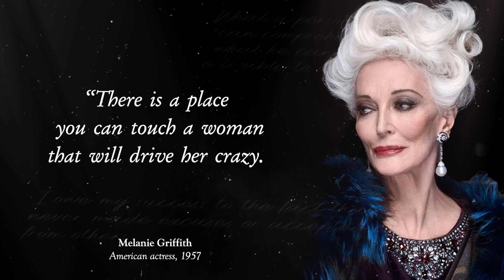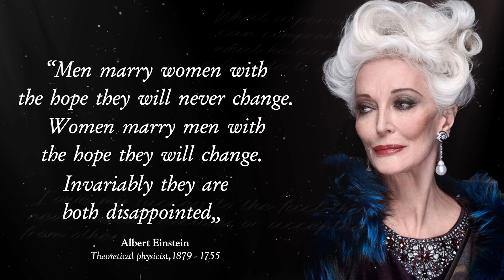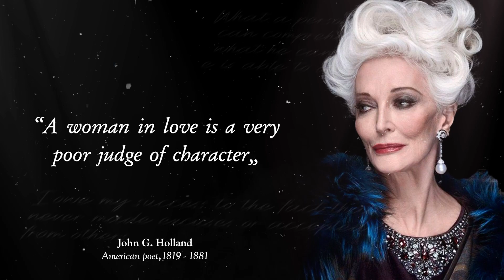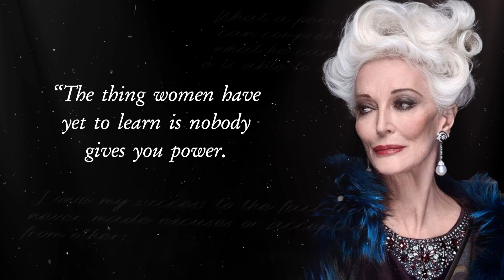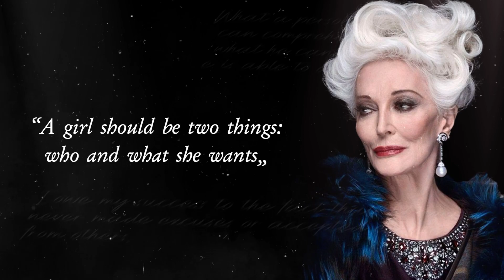All Womens Essence in 20 Quotes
Quotes about female essence, these are quotes about female love, quotes about husbands and quotes about marriage

Are you watching - All Womens Essence in 20 Quotes